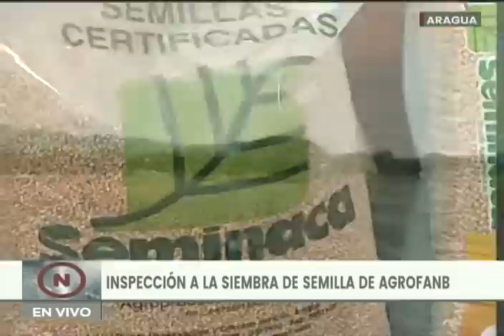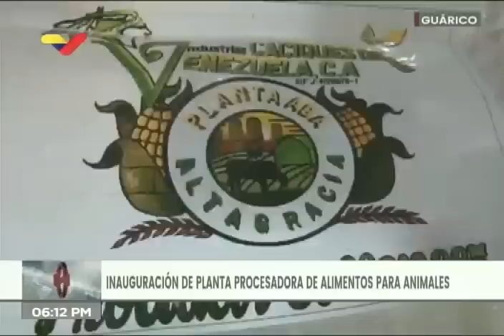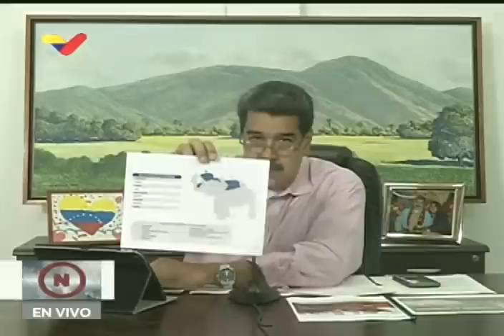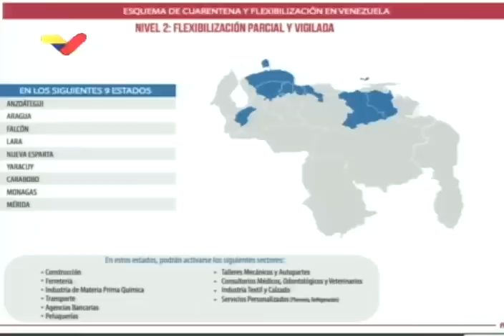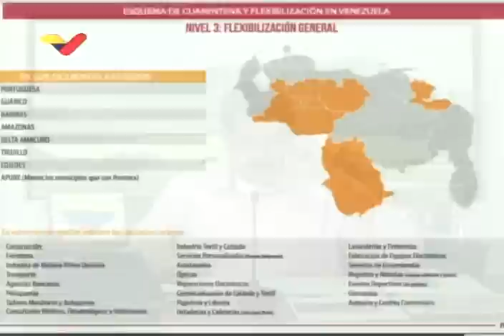Presidente Nicolás Maduro en relanzamiento de Misión AgroVenezuela, 29 de julio de 2020